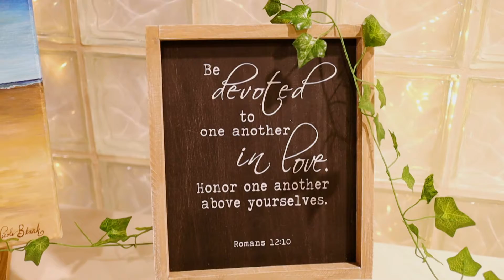Wedding Highlight 58